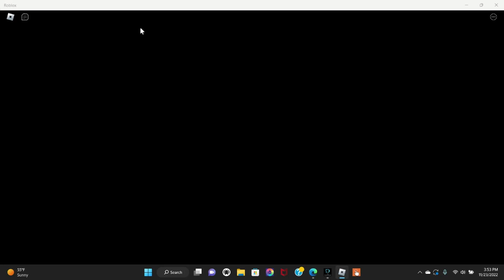HOW TO ESCAPE CHAPTER 4 ROOFTOPS (BOOK 2) IN PIGGY THE EXPLORATION - ROBLOX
TIMESTAMPS:
(0:00) INTRO!
(0:09) STARTING CUTSENCE!
(0:48) HOW TO ESCAPE!
(3:14) ENDING CUTSENCE!
(5:38) OUTRO!